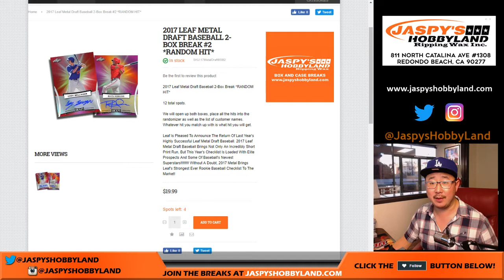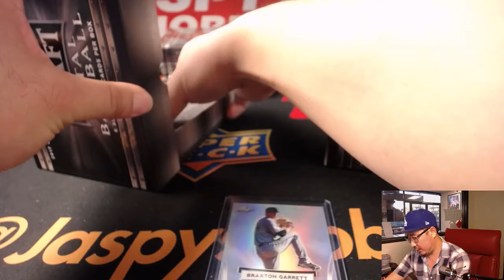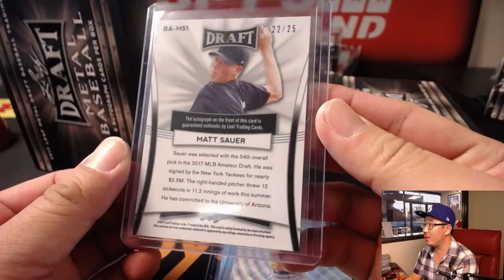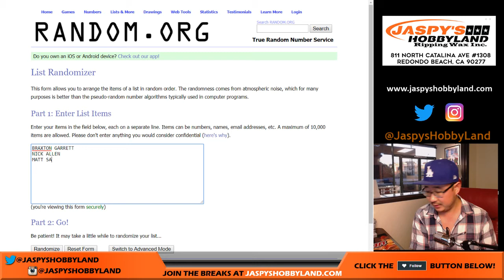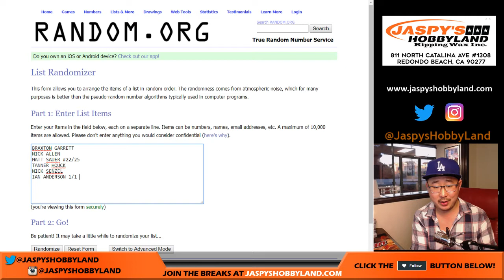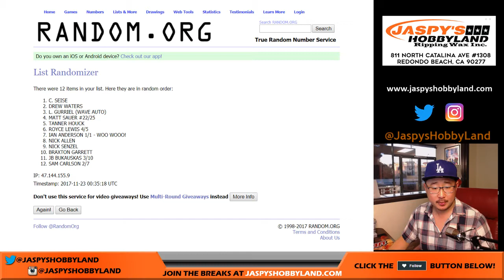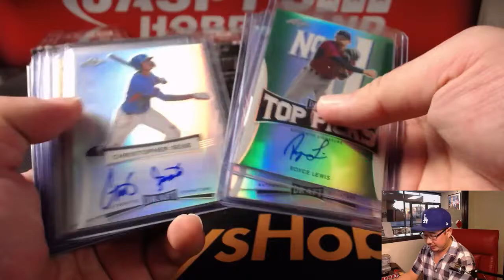We, 11/22/17 [2Box RANDOM HIT] #1 - 2017 Leaf Metal Draft MLB Baseball